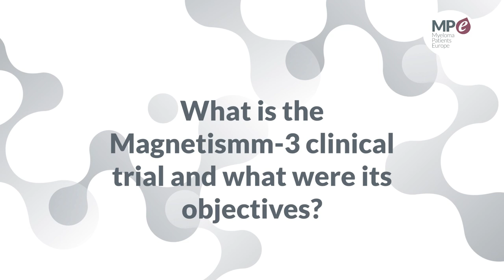EHA 2023 | MagnetisMM 3 clinical trial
Prof. Dr. Mohamad Mohty, Professor and Head of the hematology and cellular therapy department at the Saint-Antoine Hospital in Paris, France, explains the latest MagnetisMM-3 clinical trial information at the European Hematology Association hybrid congress 2023. This clinical trial tests the efficacy of elranatamab in relapsed and refractory myeloma.